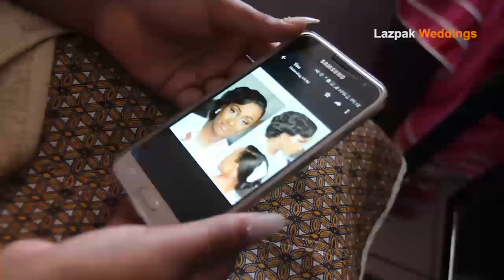Eden & Mellissa - The Wedding Trailer (Dec,2017)HD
The wedding that was.
Video credit : Lazpak Publishing cc